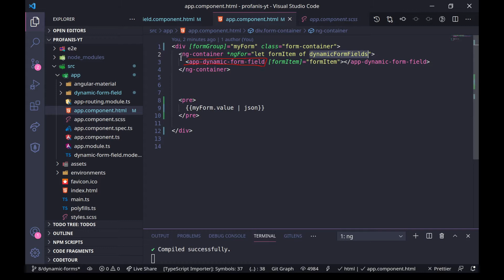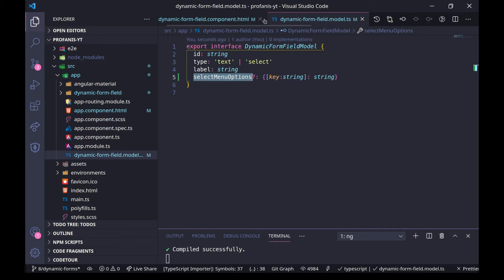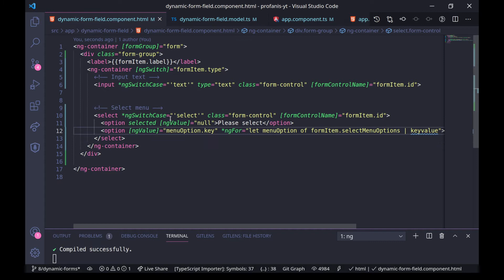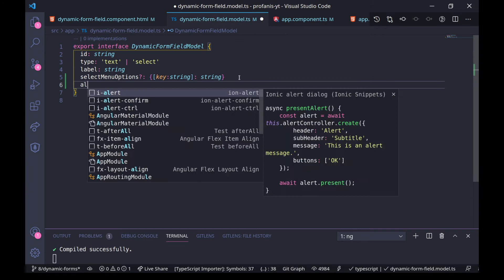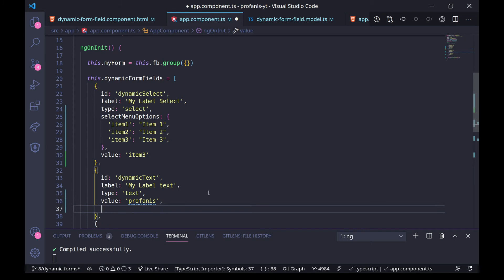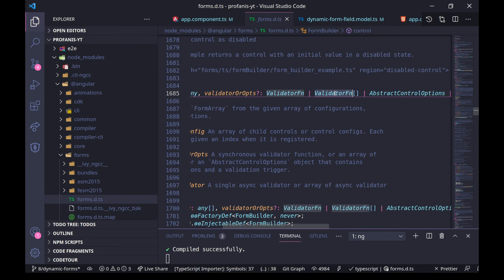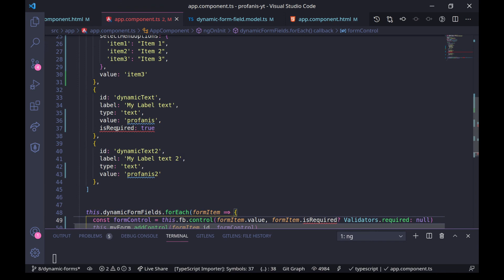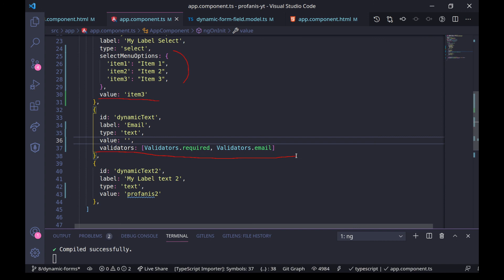9. Angular Dynamic Form using Reactive Forms - Part 2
In this video, we will see how to provide select menu options in a dynamically generated component, how to provide a default value, and last but not least, how to provide

This video is the second part. Check the first part to learn how to create the dynamic form field